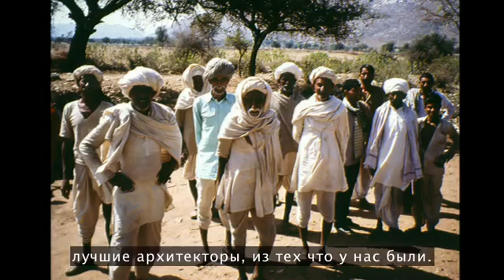Необыкновенные инженерные сооружения для сбора дождевой воды в Индии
Индус Анупам Мишра рассказывает о Золотой пустыне в Индии. В этой местности выпадает 150мм осадков в год, это самая засушливая местность в стране. Грунтовые воды находятся на глубине 100м и они обычно не пригодны для питья.

Правительственный многомиллионный проект по доставке воды с Гималаев в эти районы потерпел крах. И местные жители все чаще обращаются к традиционным, испытанным способам добычи воды. Они собирают дождевую воду, используя интересные традиционные сооружения, многие из которых созданы много столетий назад!

Короткий видео-ролик с конференции TEDx, на английском языке с русскими субтитрами. Другие видео по пермакультуре